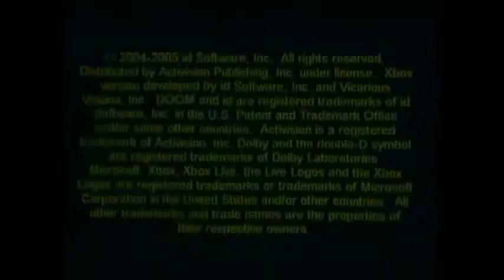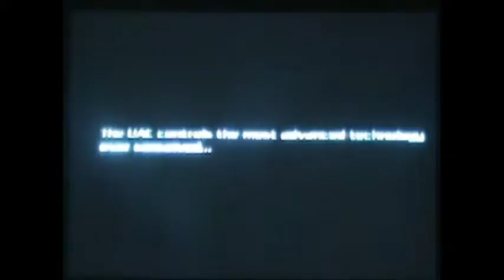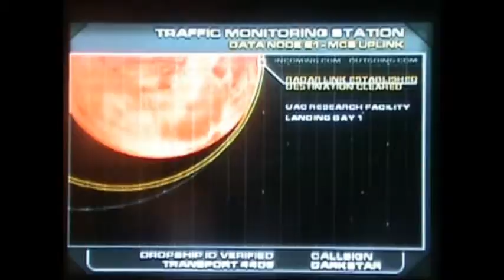Let's Play Doom 3 Episode 1 Arrival on Mars and Hell Erupts pt 1 (OLD)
In this part we arrive on Mars from Earth. Hosted by Thomas Epplestone.